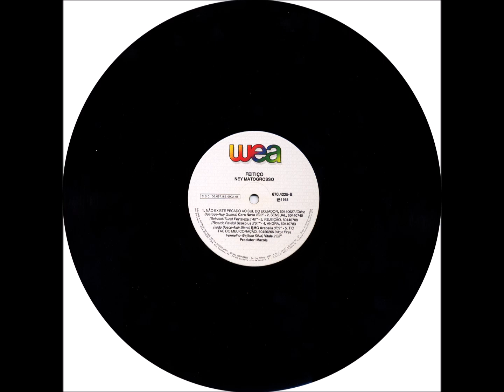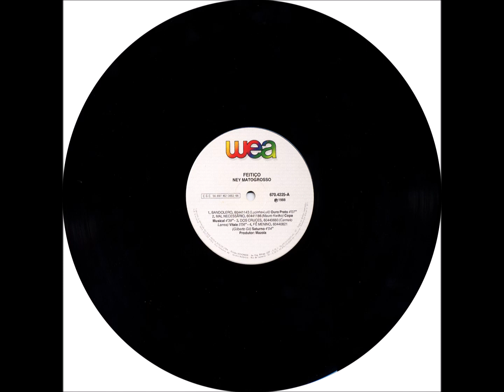MPB - B2 - Sensual - Belchior - Ney Matogrosso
Ney Matogrosso - Feitiço LP - 1978 - Solo Vocal Masculino